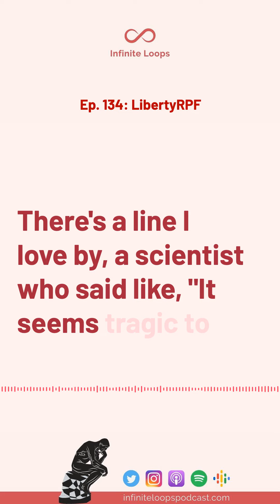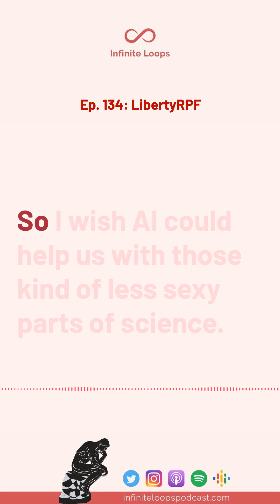Work on things where you can make an impact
From Episode 134 of  @Infinite Loops